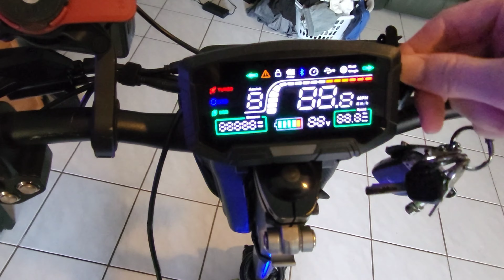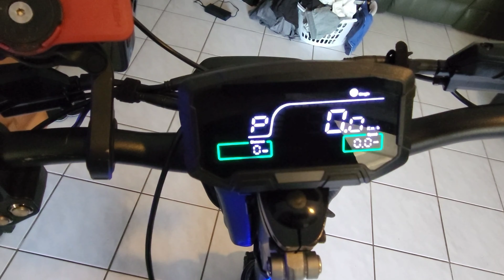predator short video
I'm getting a full review soon.
I injured my leg (not from falling off the scooter!)
once it heals I'll do a better one